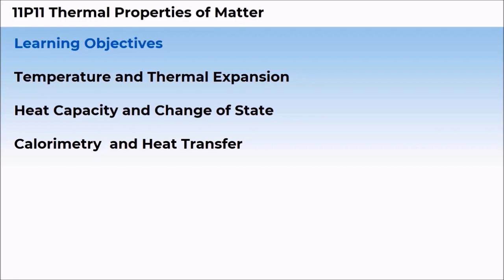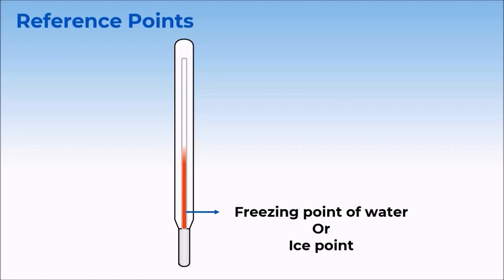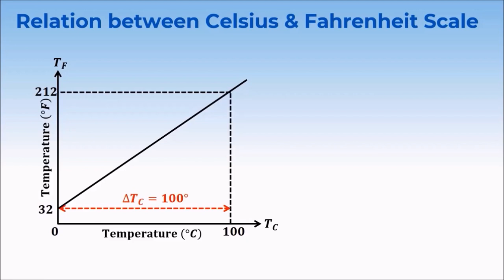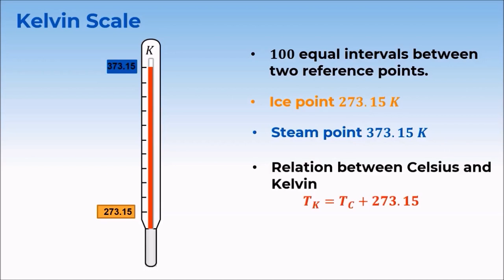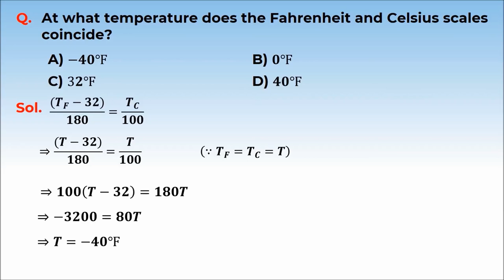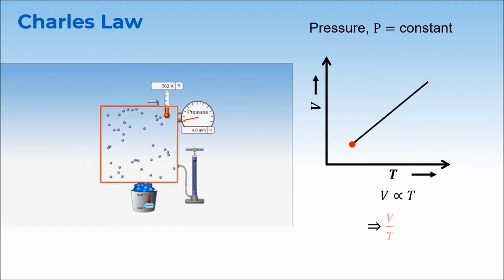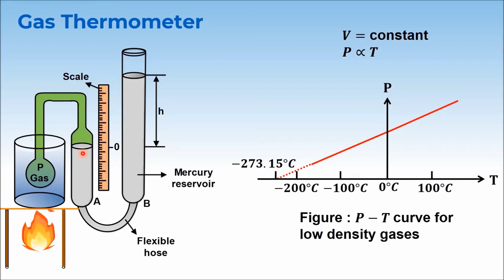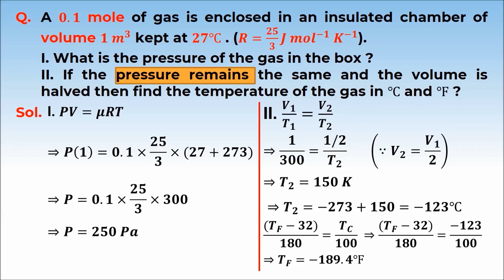Thermal Properties of Matter Temperature part 1 Physics Class XI